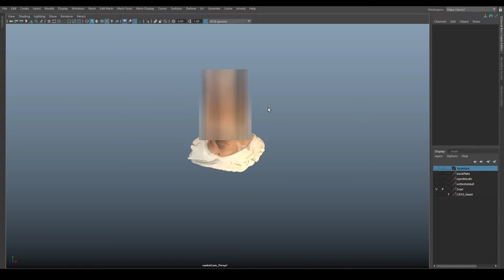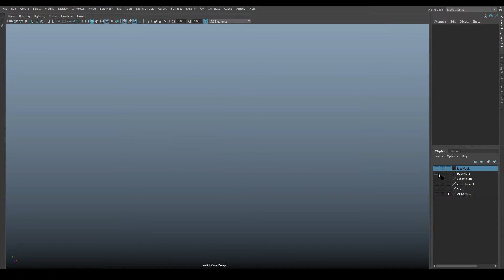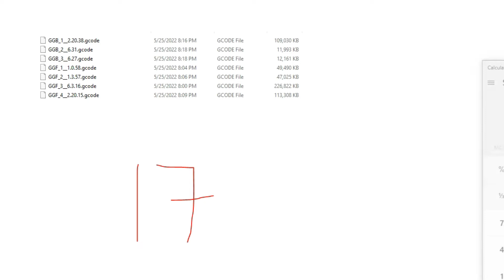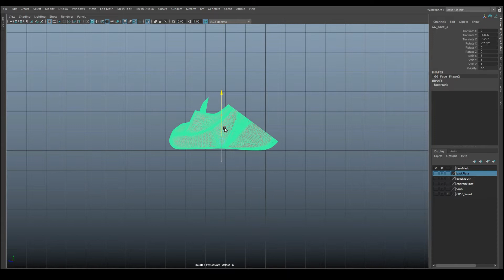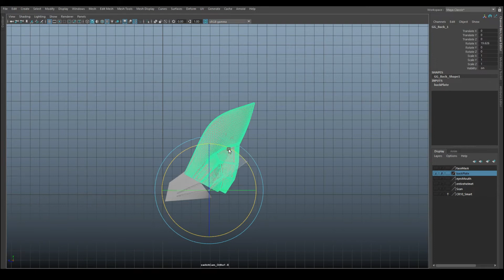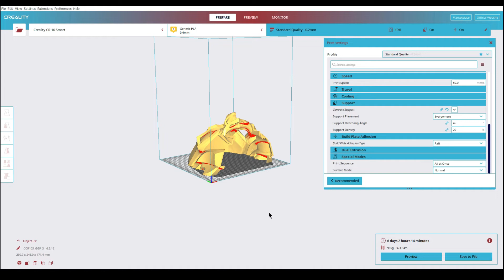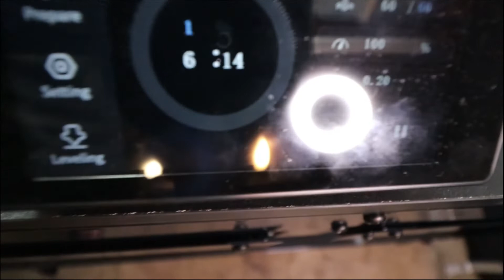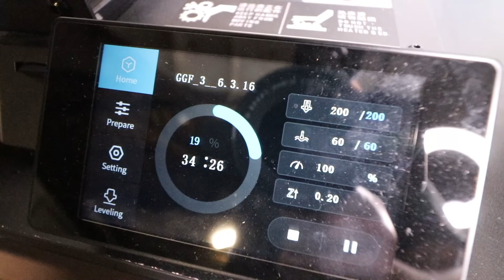3D Printed Prop On My CR-10 Smart: Green Goblin Helmet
In this video I go into the cutting and slicing a 3D model of the Green Goblin helmet from Spiderman! I prepared this 3D model to be printed on my Creality CR-10 Smart. Only one piece of the Green Goblin mask is going to take 6 DAYS TO PRINT! Stick around to the end of the video where I show the progress of the print going into it's second day!

Please SUBSCRIBE and click your notification bell to be notified when I release more videos like this, and make sure to click that like button, it helps with the YouTube algorithm to deliver you all more of this content!

Here is a link to my ETSY shop called LuxeSweets